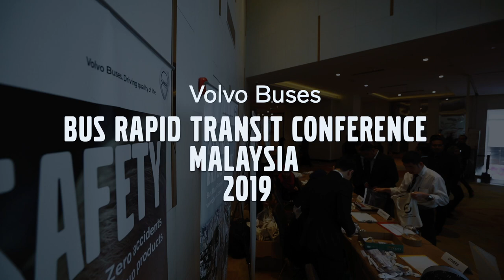Bus Rapid Transit Conference Malaysia | Volvo Buses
A highlight of the very first Bus Rapid Transit Conference in Malaysia proudly hosted by Volvo Buses, together with TDA and Prasarana. November 2019.